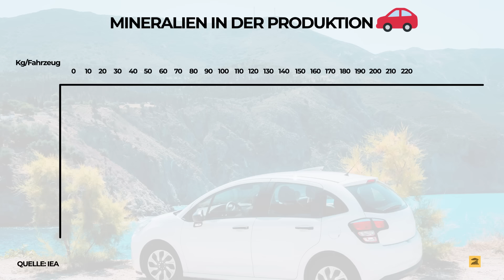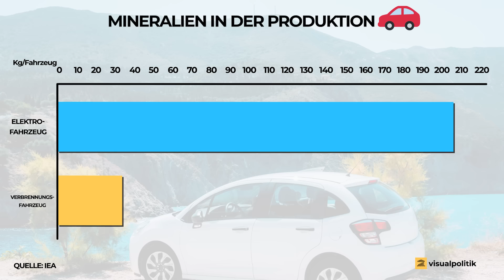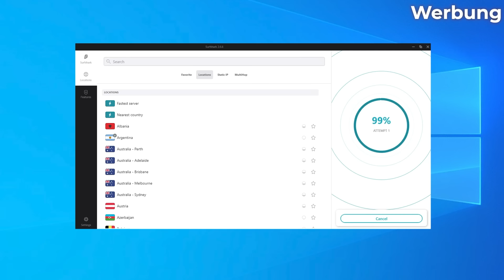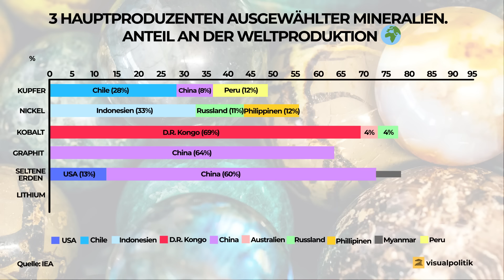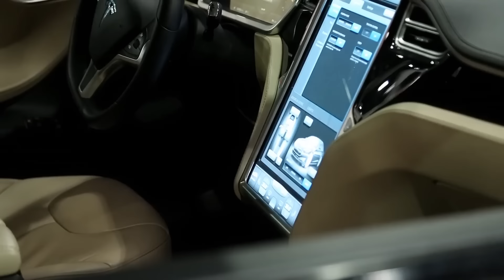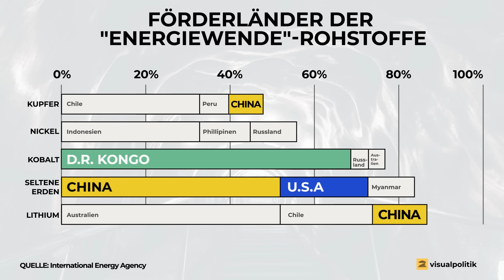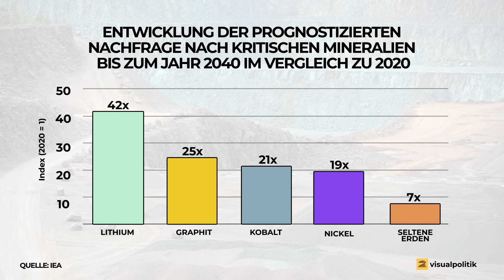Elektroautos: CHINAS TROJANISCHE PFERDE? - VisualPolitik DE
Dieses Video wird unterstützt von: Surfshark VPN.
Jedes Mal, wenn wir über das Elektroauto sprechen, denken wir an Dinge wie die Umwelt, Bäume, Wälder, saubere Verkehrsmittel, saubere Luft oder Tiere. Werbung und Politiker haben dafür gesorgt, dass wir jedes Mal, wenn Elektromobilität zur Sprache kommt, nur an ihre positiven Seiten denken.
Aber ist das wirklich die ganze Geschichte der Verkehrs- und Energiewende? In diesem Video erzählen wir Dir von der anderen Seite, den wirtschaftlich, sozial und ökologisch sehr bedenklichen Aspekten, welche der Durchbruch des Elektroautos mit sich bringt.
Weitere Videos auf VisualPolitik DE:
Interessante Links und Quellen:
Kapitel:
00:00 Intro
05:58 Sponsor-Message
06:58 DER HÄSSLICHSTE ASPEKT DER ELEKTROMOBILITÄT
18:24 DER KRIEG UM DIE NEUE BERGBAU-REVOLUTION